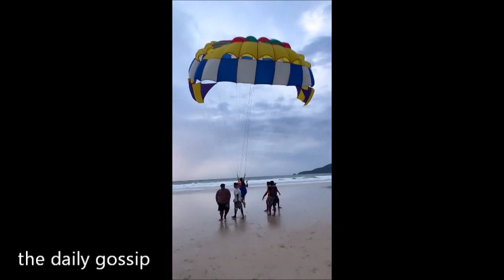Priya prakash varrier kissing 😘Priya varrier liplock went viral 💋💋Tiktok Star Leaked Video